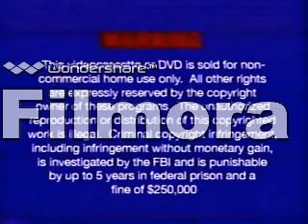Opening to VeggieTales: Duke and the Great Pie War VHS (2005) (Word Entertainment Print)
This is the 2005 Opening VHS Word Entertainment Print to VeggieTales: Duke and the Great Pie War that was released by Big Idea Productions.
Opening Order:
1.FBI Warning Screen
2.VeggieTales: Minnesota Cuke And The Search For Sampson's Hairbrush Trailer
3.VeggieTales: The Lord Of The Beans Teaser
5.Big Idea (2001)
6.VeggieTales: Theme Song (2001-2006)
@ 2005 Big Idea Inc.
@ 2005 Word Inc.